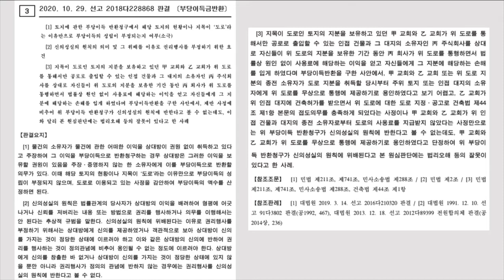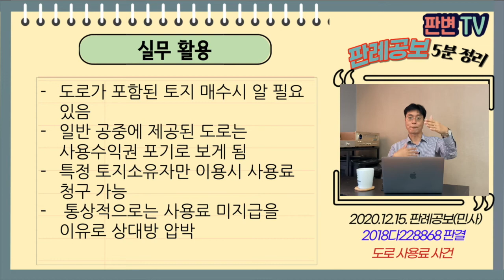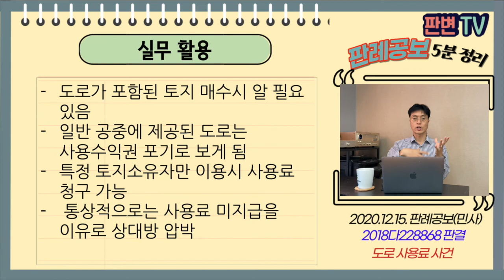도로사용료 사건 [20.12.15.자 판례공보(민사)]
내 땅의 도로가 일반 공중이 사용하는 도로가 아니라면, 사용료 받을 수 있다.

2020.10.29. 선고 2018다228868 판결
부당이득금반환

원고  토지소유자(상고인)
피고  도로 이용자

파기환송

토지소유자는 1~6번 토지를 소유, 1번은 지목이 도로, 2~6번은 잡종지
07.12경 남양주시장은 1~6번 토지를 도로 지정하고, 소유자가 동의, 지목 변경
원고가 08년 소유권 취득
피고의 토지는 이 사건 도로를 통해서 공로를 출입할 수 있음
피고는 이 사건 도로의 일부 지분을 매수함

토지소유자는 건축허가받으면서 도로 지정에 동의
원고는 이를 알고 매수, 피고 이전의 소유자에게도 사용료 받지 않음
원고의 사용료 청구는 신의성실의 원칙에 반하나?

지목이 도로라는 이유로 부당이득 청구 못 하는 것 아님
일반 공중의 교통에 제공된 도로는 사용수익권 포기임
그러나 이 사건 도로는 일반 공중에 제공된 도로 아님
원고는 도로 사용료 청구 가능함

실무활용
도로가 포함된 토지 매수시 알 필요 있음
일반 공중에 제공된 도로는 사용수익권 포기로 보게 됨
특정 토지소유자만 이용시 사용료 청구 가능
통상적으로는 사용료 미지급을 이유로 상대방 압박